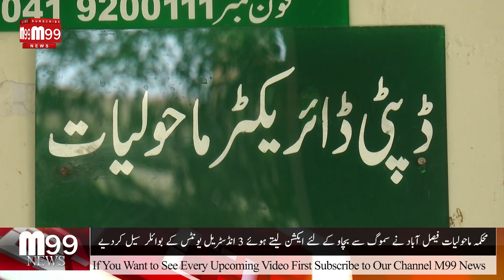Environment Department Faisalabad sealed the boilers of 3 industrial units to prevent smog